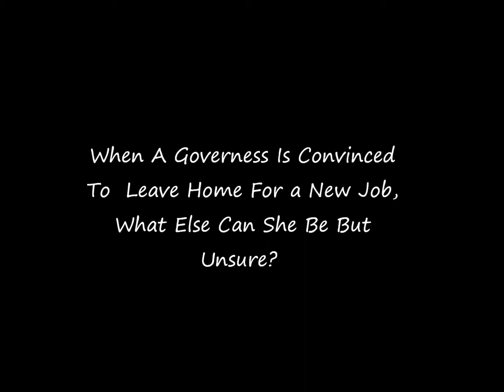The Turn of the Screw Movie Project AP English